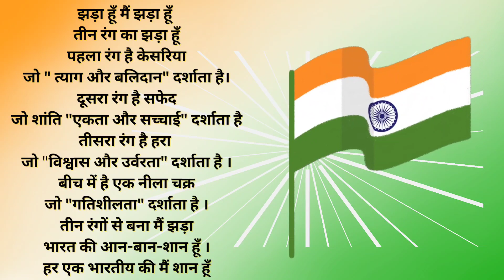15 August 2023 (Independent Day Song)Desh Bhakti Song 2023l देशभक्ति गीत । देशभक्ति गाना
15 August 2023(Independent Day) desh bhakti song l  देशभक्ति गीत | देश भक्ति गाना
देश भक्ति कविता
learn with nitya singh
enjoy with nitya singh
fun with nitya singh